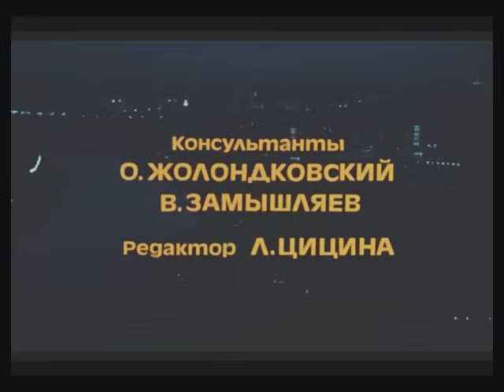Александра (песня из кинофильма "Москва слезам не верит")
Песня из кинофильма "Москва слезам не верит".

«Москва слезам не верит» - Москва пятидесятых годов. В общежитии живут три подруги. Их судьбы складываются именно так, как предполагает характер каждой из девушек. Антонина вышла замуж, растит детей, любит мужа, часто ездит на дачу. Людмиле Москва представляется лотереей, в которой она должна выиграть свое особенное счастье. Катерина же одна растила дочь, закончила институт, работала, и стала директором химического комбината. Но пришла любовь к такому же сильному человеку, как она сама. И, оказалось, что спасти любовь от собственных ошибок трудно и почти невозможно...

Автор сценария: Валентин Черных. Режиссёр: Владимир Меньшов. Оператор: Игорь Слабневич. Художник-постановщик: Саид Меняльщиков. Композитор: Сергей Никитин. Тексты песен: Дмитрий Сухарев, Юрий Визбор, Юрий Левитанский.

В ролях: Вера Алентова, Ирина Муравьёва, Раиса Рязанова, Алексей Баталов, Юрий Васильев, Александр Фатюшин, Борис Сморчков, Наталья Вавилова, Валентина Ушакова, Виктор Уральский, Евгения Ханаева, Зоя Фёдорова, Михаил Зимин, Иветта Киселева, Владимир Басов, Лия Ахеджакова, Олег Табаков, Владлен Паулус, Лариса Барабанова, Татьяна Жукова, Геннадий Ялович, Александр Бородянский.

- Гос. премия СССР Меняльщикову С.Д., Алентовой В.В., Баталову А.В., Муравьевой И.В., Меньшову В.В., Слабневичу И.М., Рязановой Р.И. (1981)
- Главная премия "Золотая гроздь" на X МКФ в Сантарене (Португалия) (1980)
- Диплом III степени на V Всесоюзном конкурсе на лучшее использование отечественных негативных цветных кинопленок при съемке художественных кинофильмов (1980)
- Гран при "Сен-Мишель" Алентовой В.В. на VIII МКФ в Брюсселе (Бельгия) (1981)
- Вторая премия ассоциации иностранной прессы "Экиноксю" на IV МКФ в Кито (Эквадор) (1981)
- Премия компании "ТОЭЙ" (Япония) за лучший иностранный фильм на (1981)
- Главный диплом по разряду художественных фильмов (пяти картинам поровну) на Всесоюзная неделе-смотре работ молодых кинематографистов в Киеве (1979)
- Диплом участия на I МКФ в Севилье (Испания) (1980)
- Диплом участия на VIII МКФ в Уагадугу (Верхняя Вольта) (1983)
- Диплом участия на XXI МКФ в Аделаиде (Австралия) (1980)
- Диплом участия на XXX МКФ в Зап. Берлине (1980)
- Приз гильдии прокатчиков США, за лучший иностранный фильм года (1981)
- Премия "Оскар" Американской академией киноискусств в Лос-Анжелесе (США) за лучший иностранный фильм вручена Никитину С.Я., Черных В.К., Меньшовой В.В. (1981)
- Премия за лучший иностранный фильм на XIV КФ американских фильмов в Хьюстоне (США) (1981)